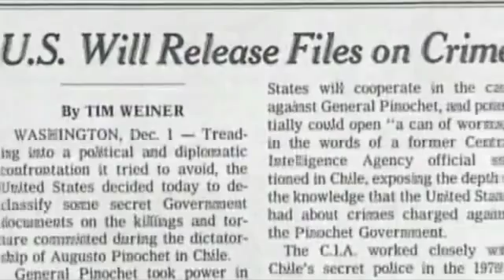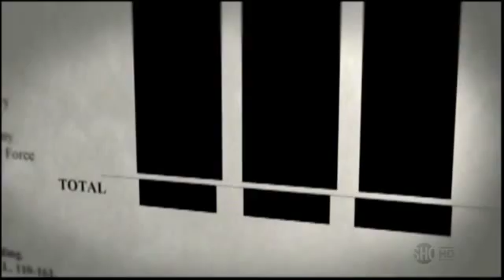American Influence in the 21st Century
Two minute video showing the influence of the USA throughout the world in the 21st Century. Extract is from the series, "The Untold History of the United States".